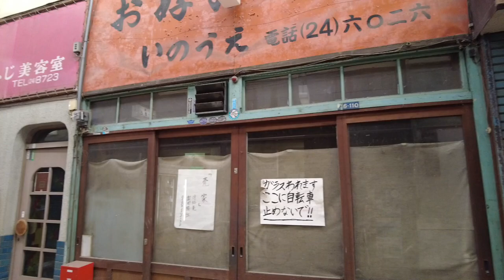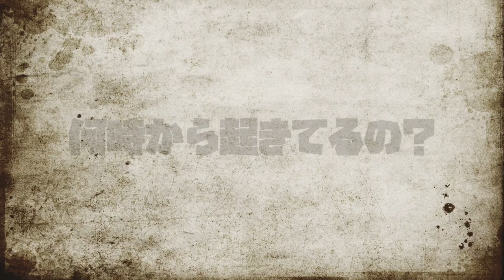【倉敷駅前にある女性達がメインで働く鮮魚店】RSKラジオ 酒井鮮魚 岡山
再生リスト